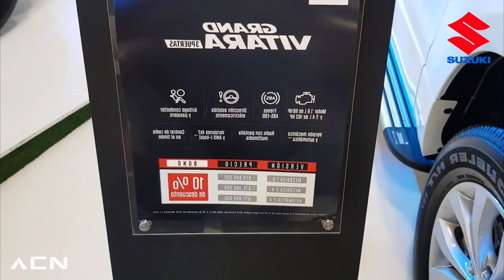6 AUTOS USADOS que NUNCA FALLAN!